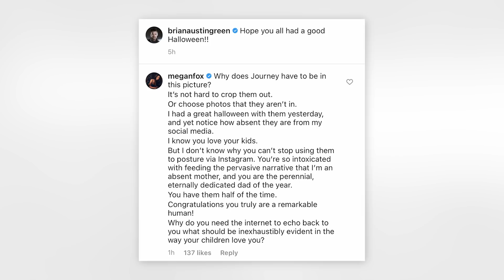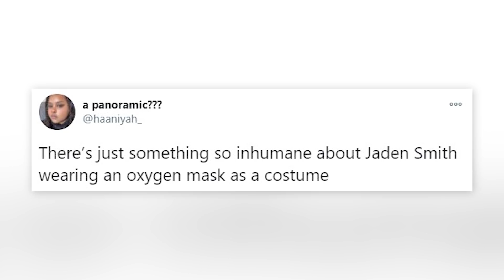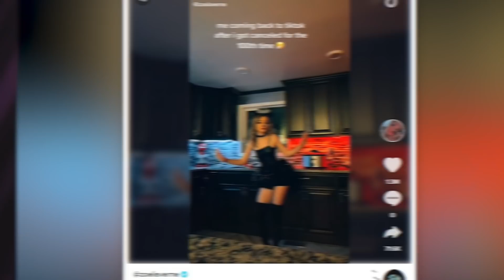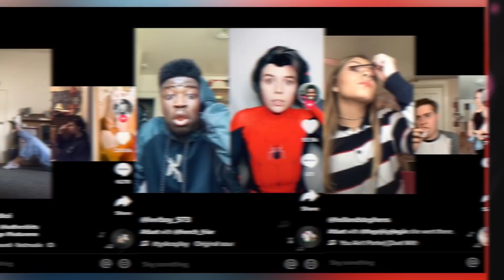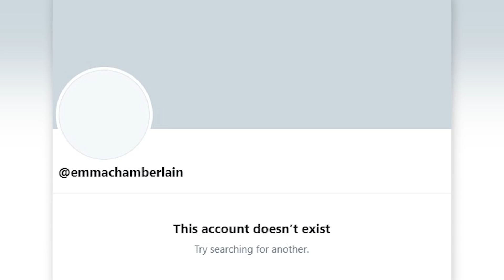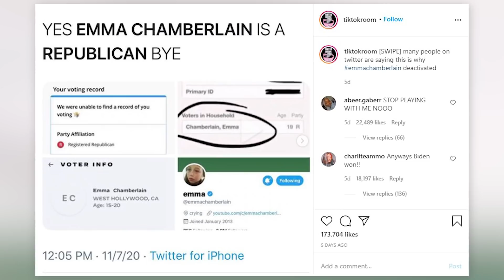Top 10 Celebrities Who Are Problematic - Part 2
It’s simple, celebrities can be problematic, especially when they have a spotlight on them at all times and a platform that reaches the entire world. Many Hollywood celebrities make the news for being their rude antics and surprising behavior, revealing to fans that their not as nice as they appear to be. Some celebrities like Amber heard, Jennifer Lawrence, Johnny depp, Ellen have had many problematic instances, Let's look at some of them in our Top 10 Celebrities Who Are Problematic - Part 2.